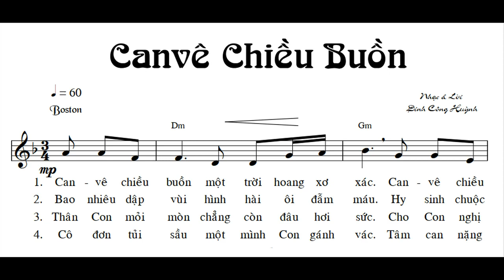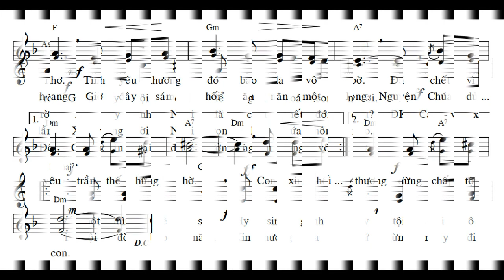Nhạc phẩm: "CANVÊ CHIỀU BUỒN"_Đinh Công Huỳnh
Ca Hiệp lễ CHÚA NHẬT LỄ LÁ 2019
Ca đoàn Mân Côi - Hà Đông